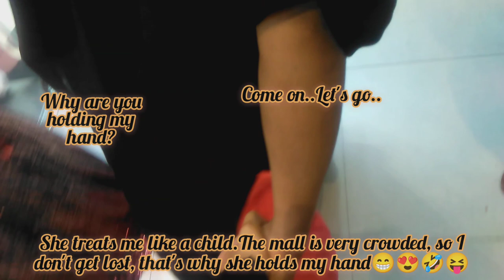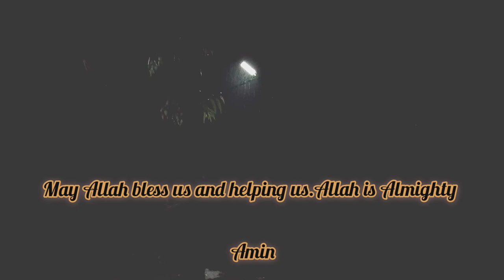(Eng)Weekend routine of an office worker🧕What I do in my off day | Silent Vlog | ASMR🥰Bangladesh🇧🇩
In this video, I m share with you my weekend routine. What i do in my off day during office time.There I share more effective information.I hope you enjoy the video.

I m not owner the music